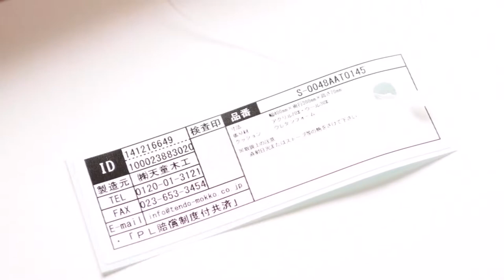Conditon Cushion Sori Yanagi Butterfly stool Tendo Mokko Red 64984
64984 天童木工　バタフライスツール用クッション　S 0048AA AA